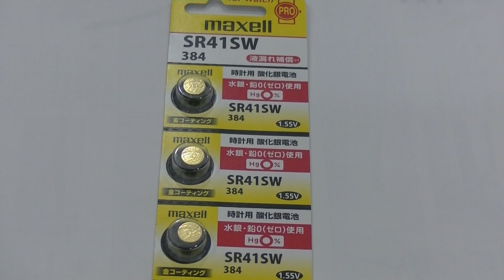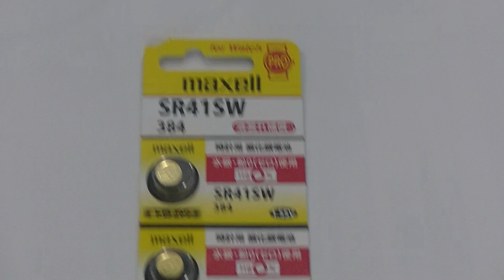室蘭市 時計店 最近あまり使われなくなった腕時計用電池SR41SW在庫してます。